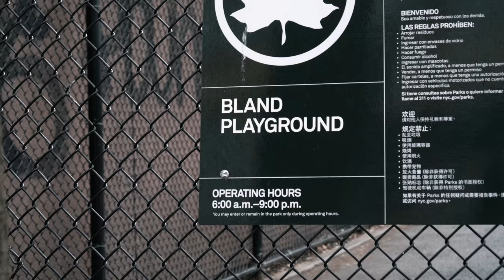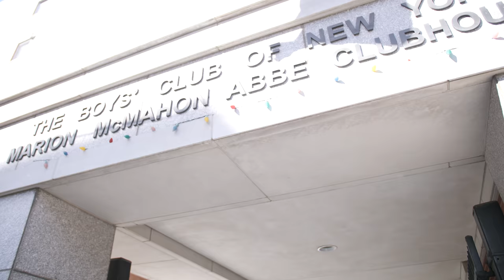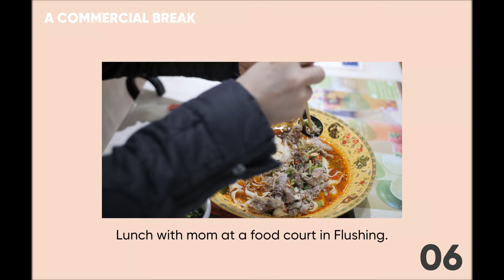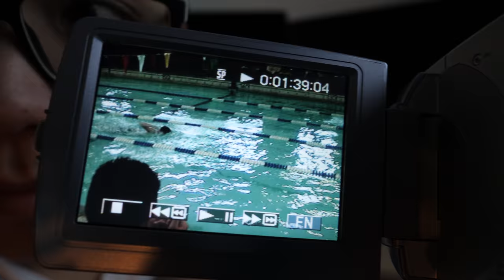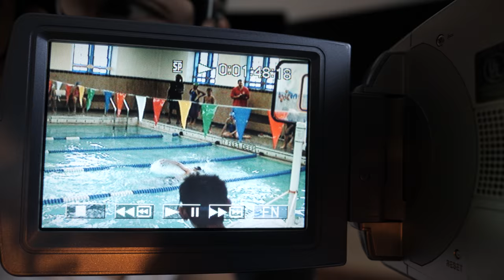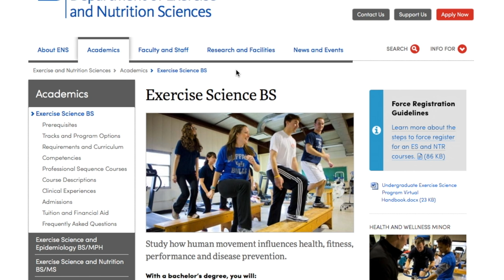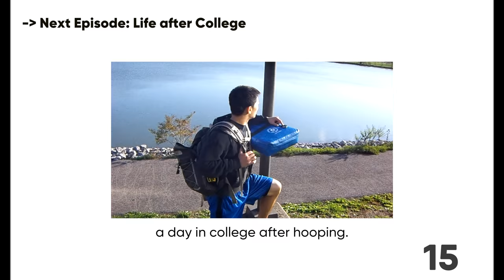From personal trainer to programmer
A story about me swimming and playing basketball growing up, and how I entered personal sports training as a career.